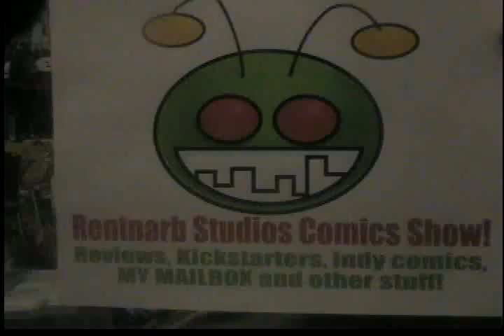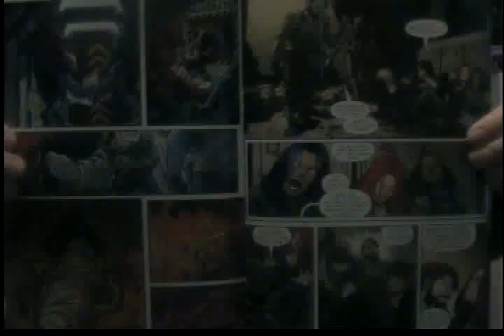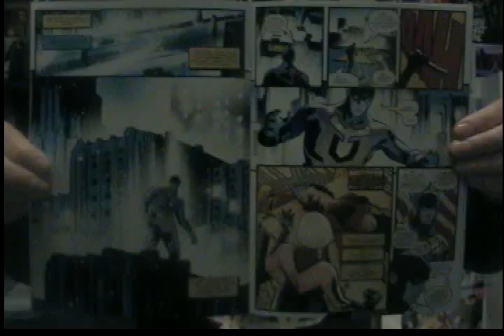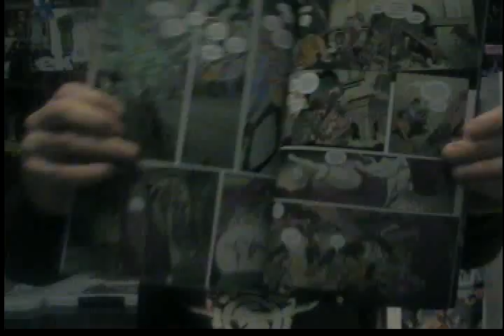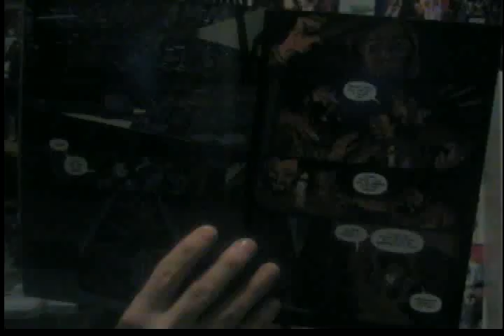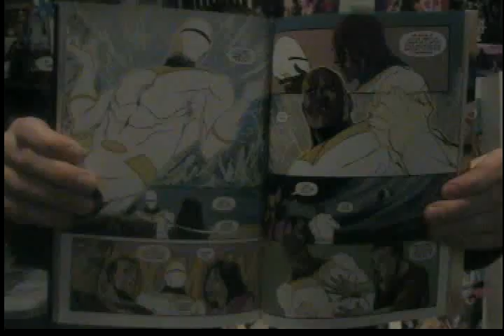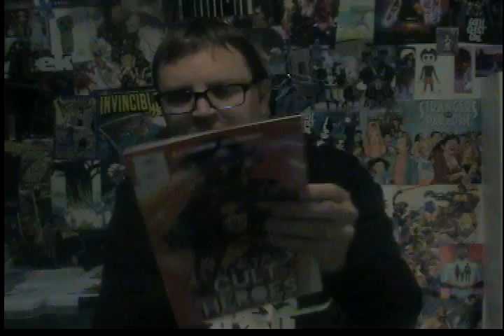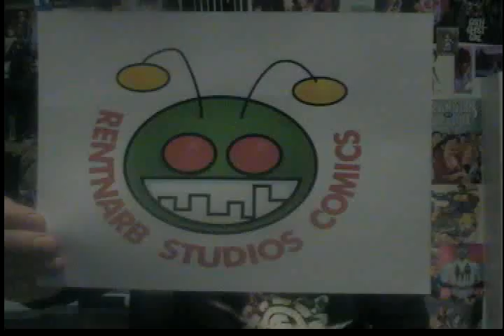MEGA REVIEWS!!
In this video I review comics, show you my MAILBOX, and talk Campaign Corner!